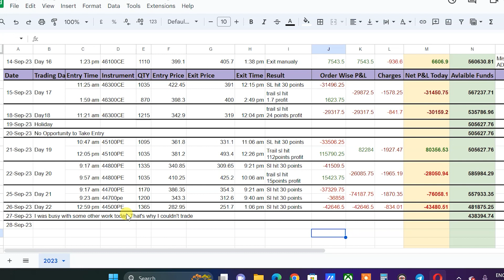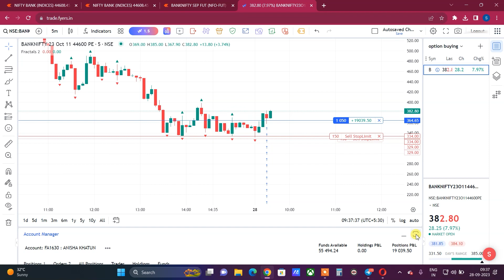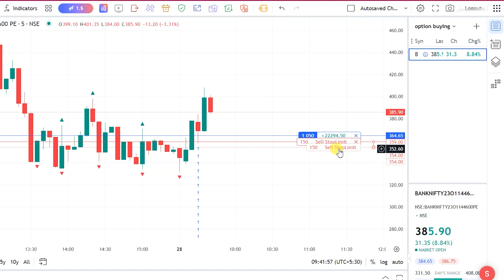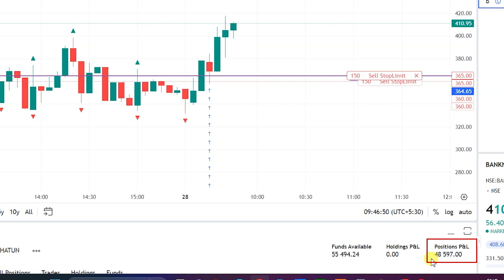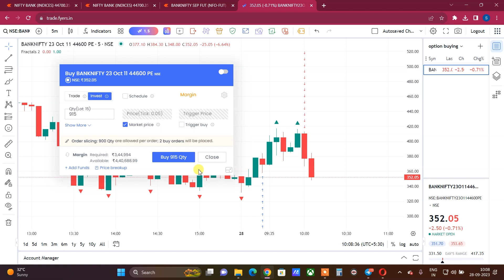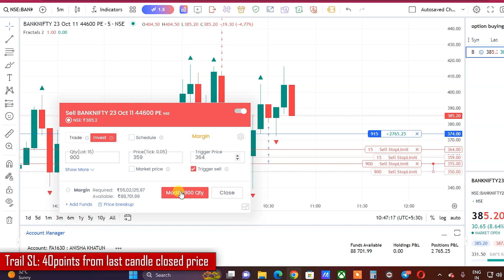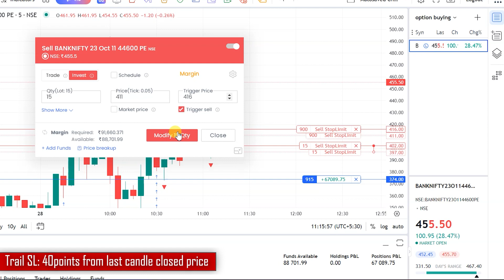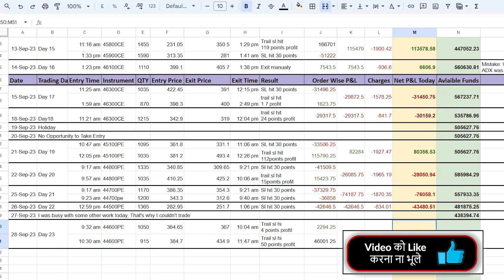Day : 23 | PROFIT: Rs 48,000 || 🔴 LIVE Option BUYING With 5-Lakhs | BankNifty Live Trading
BankNifty Option Buying Strategy for Intraday ||  5-Lakh Capital

  Topics Covered In This Video:
option hedging profit
option hedging keya hain
option hedging strategy live
nifty option trading,option trading live
live option buy
intrday trading profit
option buy